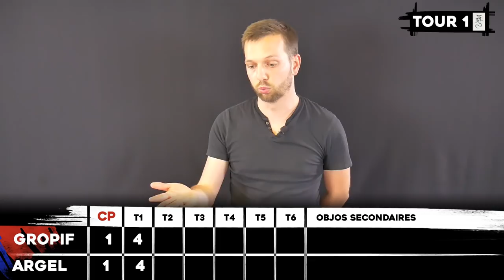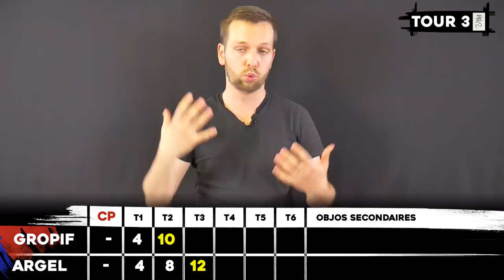Rapport de Bataille Age of Sigmar - Orruks VS Daughter of khaine